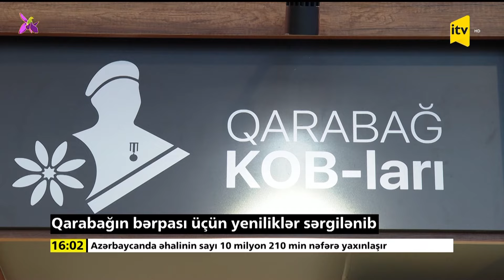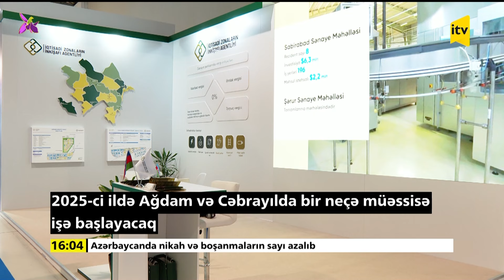2025-ci ildə Ağdam və Cəbrayılda bir neçə müəssisə işə başlayacaq